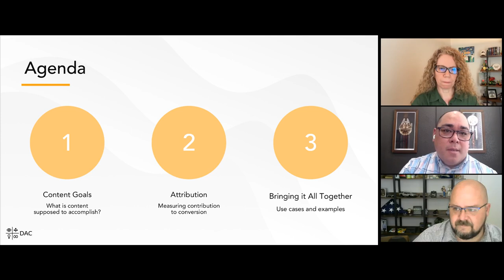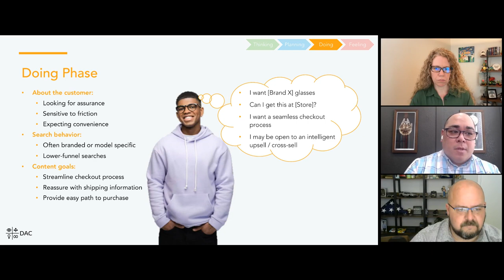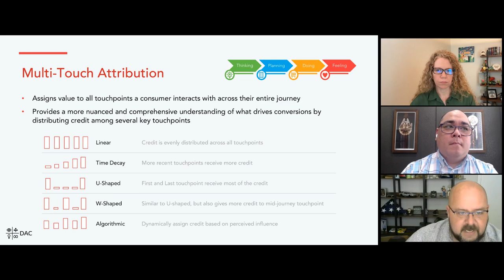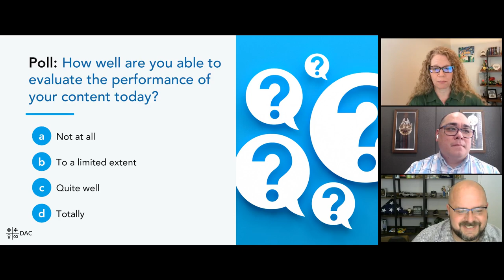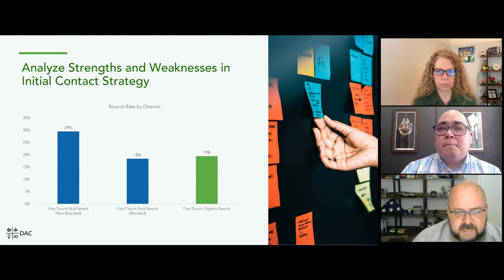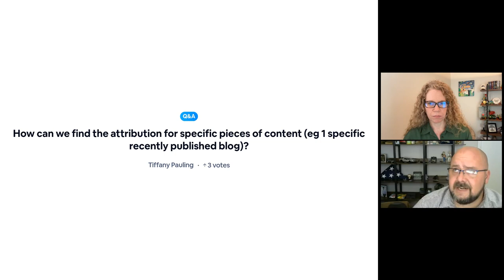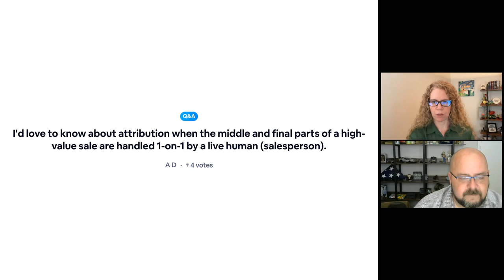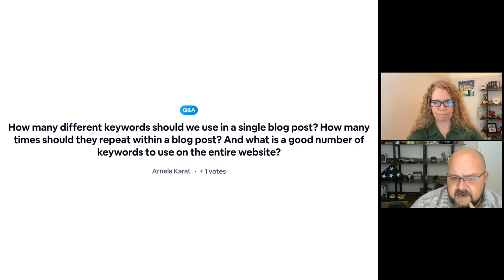Webinar: How To Find The True Value Of Your Marketing Funnel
Understanding the impact of your content at every touchpoint of the customer journey is essential – but that’s easier said than done. From attracting potential leads to nurturing them into loyal customers, there are many touchpoints to look into.

So how do you identify and take advantage of these opportunities for growth?

Join us as we explore a comprehensive approach for measuring the value of your content initiatives, so you can optimize resource allocation for maximum impact.

You’ll learn:
- Fresh methods for measuring your content’s impact.
- Fascinating insights using first-touch attribution, and how it differs from the usual last-touch perspective.
- Ways to persuade decision-makers to invest in more content by showcasing its value convincingly.

With Bill Franklin and Oliver Tani of DAC Group, we’ll unravel the nuances of attribution modeling, emphasizing the significance of layering first-touch and last-touch attribution within your measurement strategy.

You’ll also get insights to help you craft compelling content tailored to each stage, using an approach rooted in first-hand experience to ensure your content resonates.

Whether you’re a seasoned marketer or new to content measurement, this webinar promises valuable insights and actionable tactics to elevate your SEO game and optimize your content initiatives for success.